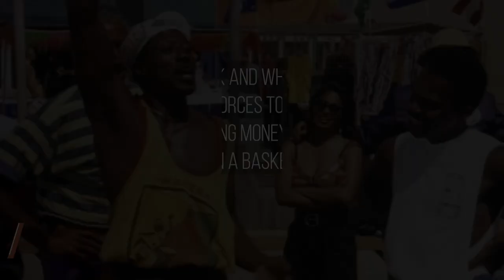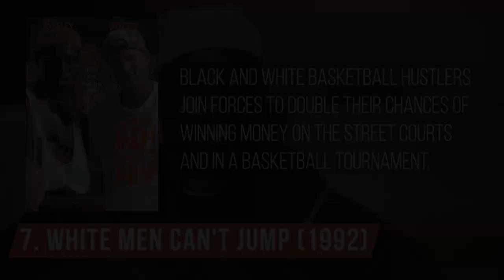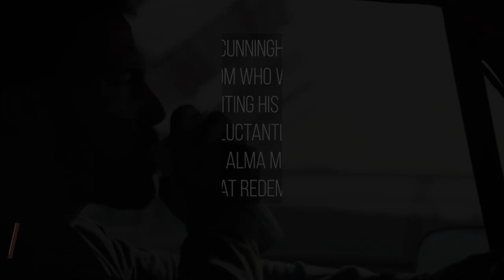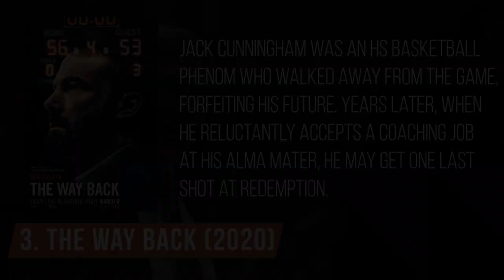Top 10 Best Basketball Movies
This is a list of top ten best basketball movies. The order is based on critics and audience scores from different sites.

Movies:
- The Way Back
- He Got Game
- Coach Carter
- Finding Forrester
- White Men Can't Jump
- Glory Road
- One on One